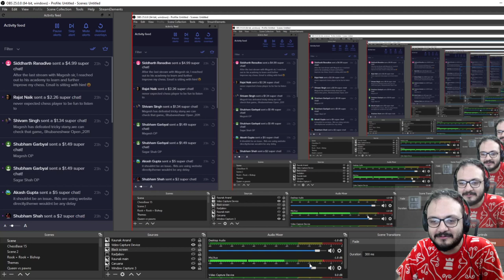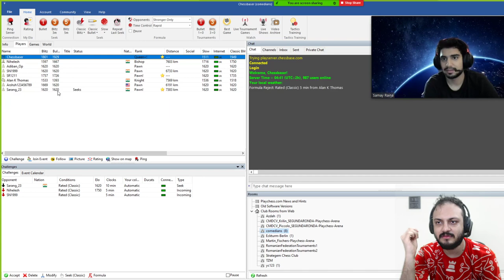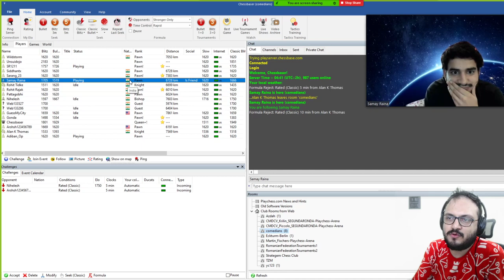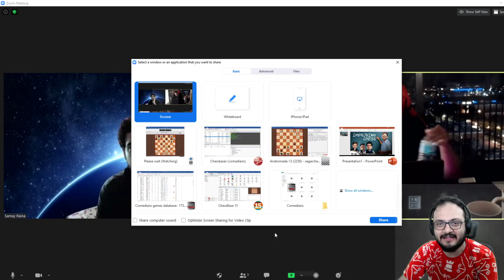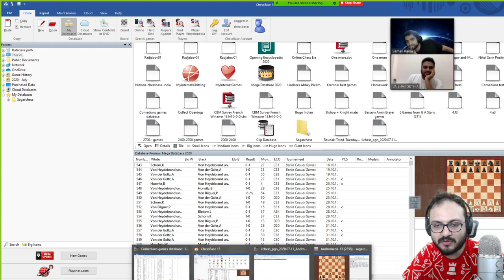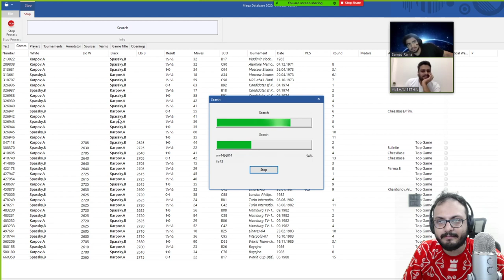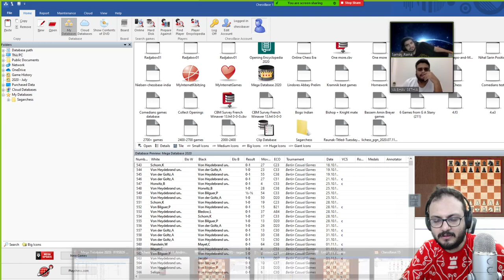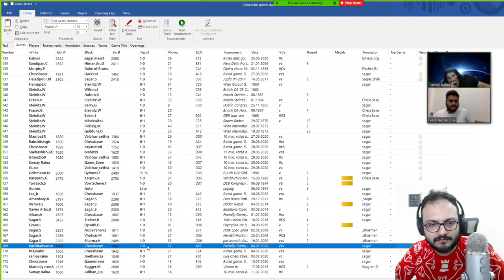Improving Chess episode 46 | Minority Attack | ft. GM Cemil Can, Samay, Vaibhav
Google Pay ID: chessbaseindia@okhdfcbank

Samay Raina is one of India's emerging stand up comedians. While he is really good at Stand up comedy, he also loves chess immensely. IM Sagar Shah is on a mission to help him and his friends Vaibhav Sethia, Biswa Kalyan Rath improve at chess! Hence, this series! Samay, Vaibhav and Biswa plays against viewers on Playchess and Sagar analyzes the game! They also solve tactics!